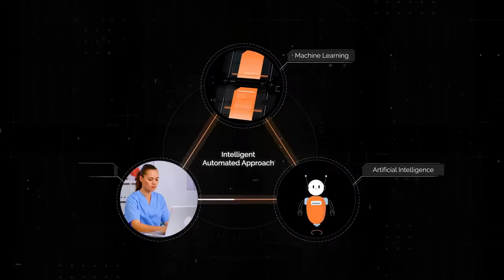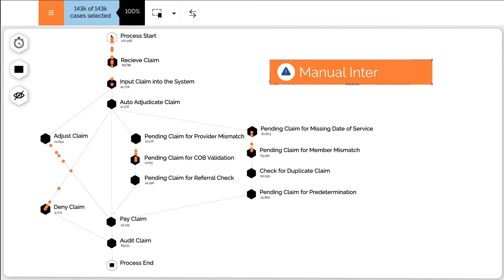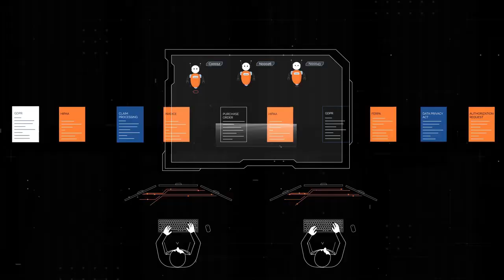Intelligent Automation for Health Plans | Lower Cycle Time & Cost Per Claim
Firstsource's Process Mining-led Intelligent Automation suite, combined with our process excellence framework, delivers lower cycle times and cost per claim with higher adjudication rates.